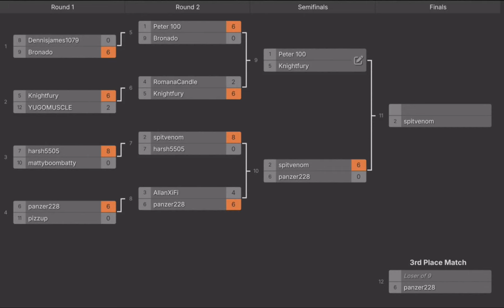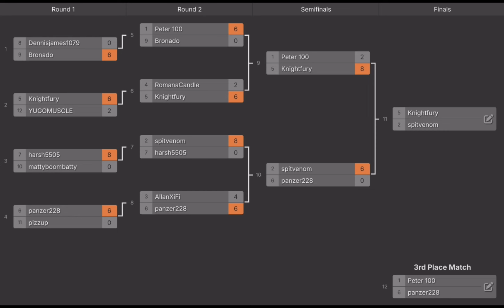Semi Final: Knightfury vs Peter 100 - No Holds Barred - Stacking Tournament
Best of 7 Semi Final matches between Peter 100 and Knightfury.